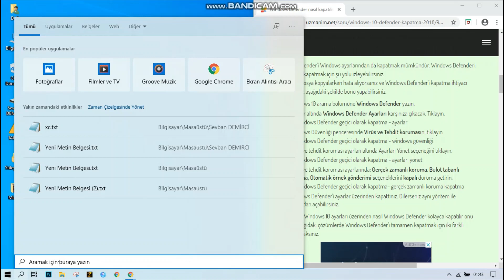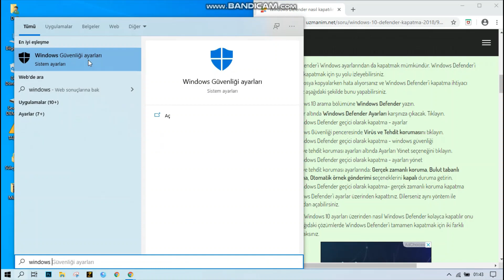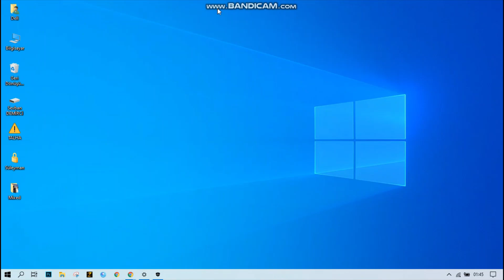Windows Defender Kapatma 0x800700E1 HATASI-Uzantı Değiştiremiyorum-Windows Güvenliği NasılKapatılır?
Windows Defender Kapatma (0x800700E1 HATASI-Uzantı Değiştiremiyorum-Windows Güvenliği Nasıl Kapatılır?-Defender Kapatma)
Tüm soruların cevabı içeride